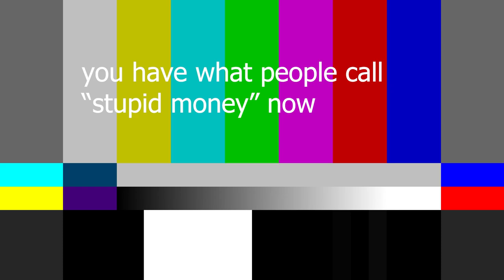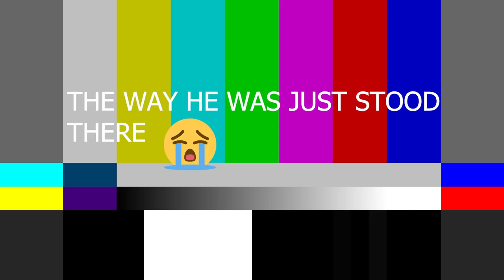What's The Best Beacon Ship?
One of my favorite gameplay loops in Star Citizen is picking up Service Beacons. We pulled out different heavy class ships to test them out in High and Critical threat beacons. I've gotta say that the 600i is a viable classy option. What are your thoughts?

If you're unsure if you want to dive into the world that is Star Citizen, keep an eye out for the next Free Flight event! Make an account (it's free) and poke around a little.

Live every Tuesday through Saturday!

Video edit by @Yuvkrr